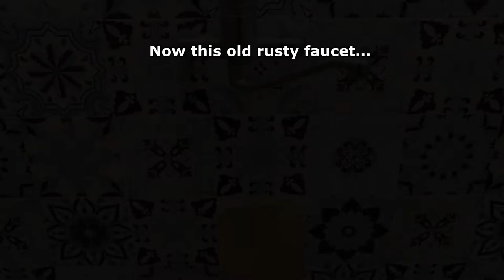DIY Small Bathroom Remodel | Time-Lapse Renovation Project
A shoutout to Anna Greenboym for the tile stickers installation! I did not do it.

This is my sheiruklahat in my rented apartment. The whole bathroom was not in usable conditions.. the shower did not work for 20 years, and rust was coming off the sink.

I bought almost everything from Ali Express. from faucets to the toilet paper holder.
Other stuff like the cabinet, I bought from Ace (israel).